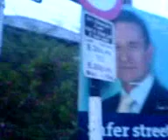Pansies in Hair and Pansies in Government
Intense, intellectual discussions about absentees and the election on our way into galway city for a few celebratory drinks.